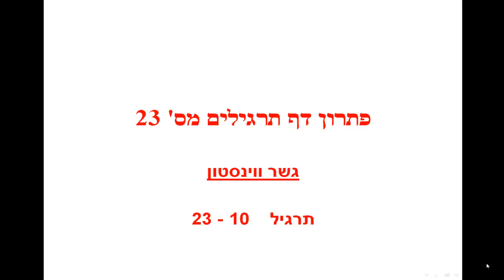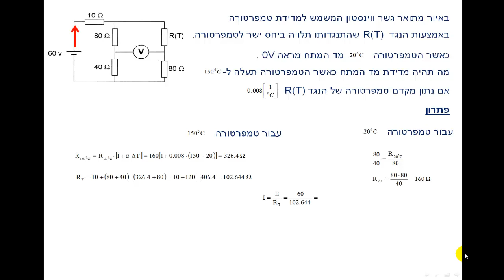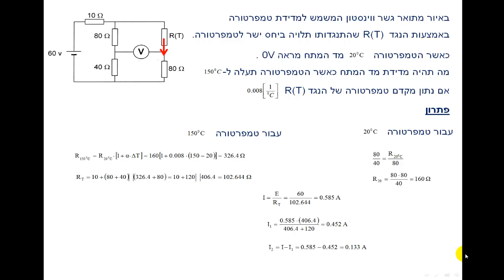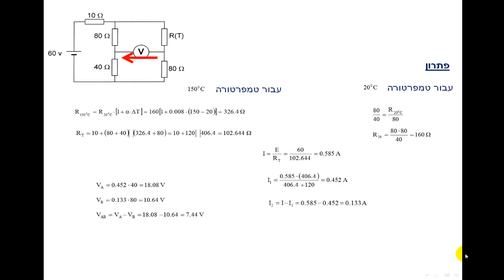דף תרגילים 23 גלוונומטר תרגיל 10